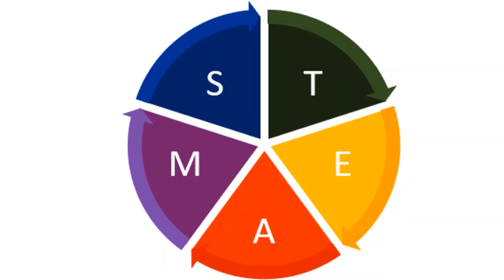Flourish! What's Inside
Ready to live a free, joyful, powerful life of full authenticity?

Isn’t it time to stop being dominated by what other people think? To live YOUR life? To be your true, authentic self? To create a life that makes you happy, and not someone else?

Truly joyful, happy people are those who live wholehearted, authentic lives. They don’t wear masks, don’t pretend to be someone else, don’t let the opinions of others command them.

They are FREE to be the person they were made to be. Free to live the authentic life. Free to love themselves for who they are.

In the life-changing course, you’ll learn:

● How to shed the harmful expectations of others

● How to discover who YOU truly are (and NOT who others want you to be)

● How to UNLOCK your true passions

● How to build UNSHAKABLE self-esteem (that no one else can tear down…)

● How to let go of mistakes and learn to ACCEPT yourself (and finally move on)

● How to EMBRACE your individuality

● How to LOVE yourself (with all your strengths and weaknesses)

● How to FIND your life purpose and stop wandering from thing to thing

● How to show the world the REAL you without fear of what they’ll think

● How to shape and create the JOYFUL life you’ve always wanted by living authentically

This powerful journey could absolutely change your life.